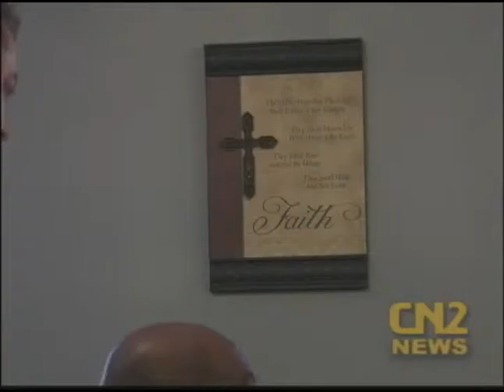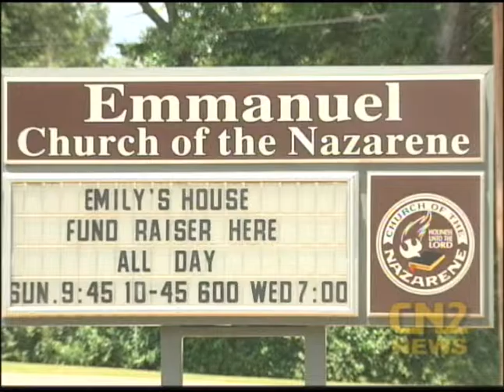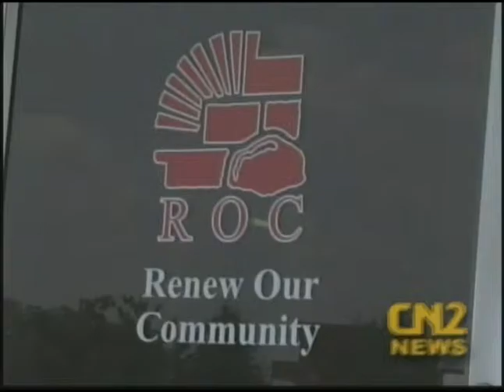God's Church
Video Produced By and Courtesy of: CN2 News, Rock Hill, SC

Emmanuel Church of the Nazarene
998 Dunlap Roddey Road, Rock Hill, SC 29730
Let's Get Social! Follow us Online!
Pastor Jonathan Pannell